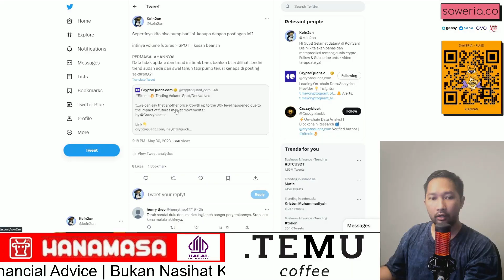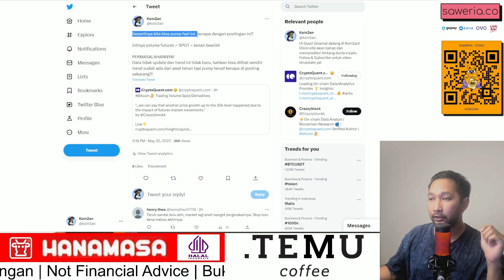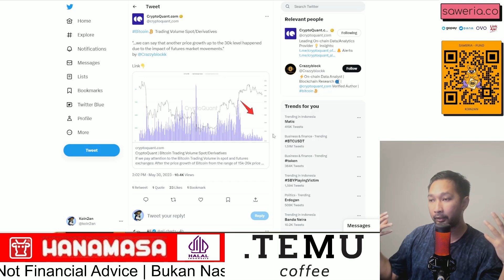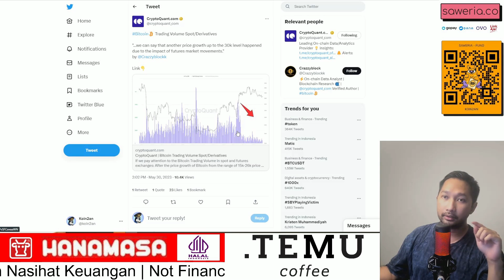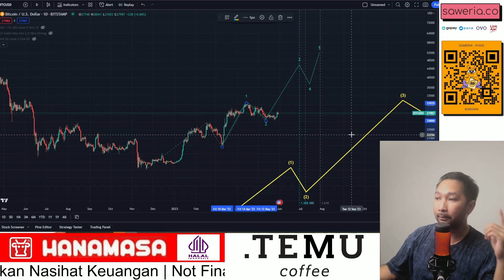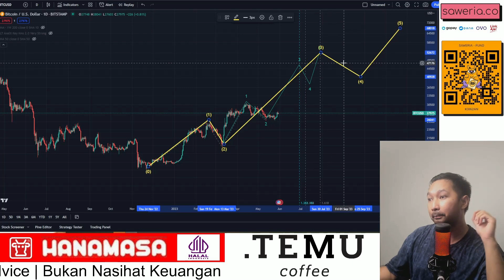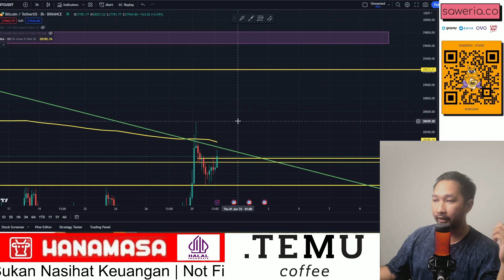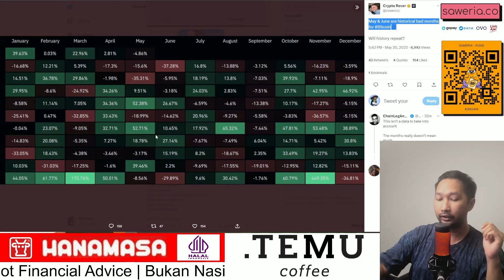PREDIKISI HARGA BITCOIN! JULY BITCOIN US$ 40K?! PROYEKSI WAKTU FINAL WAVE 3! APAKAH MUNGKIN?!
Halo Guys!

Posisi Bitcoin perlahan semakin menunjukan sinyal positif, Harga Bitcoin berhasil berada diatas US$ 27,900 dan Bitcoin masih berpotensi untuk melanjutkan kenaikan harganya apabila break dari resistance US$ 28,200 untuk menuju target level US$ 36,000 hingga US$ 40,000

Bitcoin diperkirakan berada di WAVE 3 elliott wave theory yang mana diperkirakan berpuncak di bulan July hingga Agustus 2023 apabila melihat proyeksi dari extention time fibonacci

namun posisi waktu tersebut merupakan waktu ideal yang mana kondisi ideal jarang terjadi di cryptocurrency dan analisa selanjutnya perlu dilakukan secara berkala

HANAMASA INDONESIA!

TITIK TEMU COFFEE !